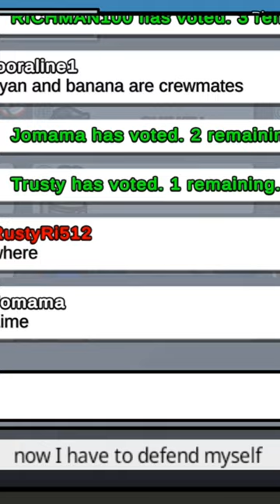check the full video it's fun XD and subscribe if u want to see more videos like this